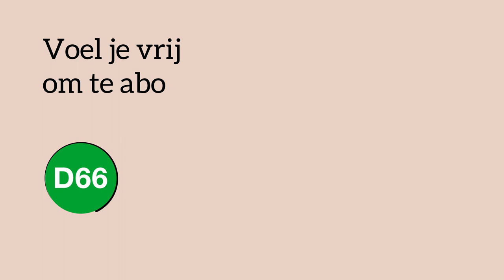D66 – Even voorstellen… Ernst Kuipers: Van arts naar minister van Volksgezondheid, Welzijn en Sport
Welke les leer je van de coronacrisis? Wat is de rol van bewegen in jouw leven? En wat moet er verbeteren in de zorg?

We stellen de nieuwe minister van Volksgezondheid, Welzijn en Sport Ernst Kuipers graag aan je voor.

0:00 Wie ben je en wat gaat je functie zijn voor de komende drie jaar?
0:08 Vader van vier zonen! Wat is hetgeen wat je dit jaar van hen geleerd hebt?
0:21 Wat kan er wat jou betreft beter?
0:51 Je doet graag aan hardlopen
1:06 Ren je harder dan Rob Jetten?
1:40 Als ik Coronacrisis zeg, dan zeg jij: .?
2:00 Hoe heb jij de crisis ervaren?
2:20 Wat wil je de komende jaren bereiken?